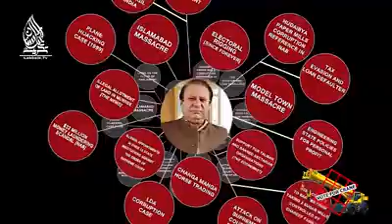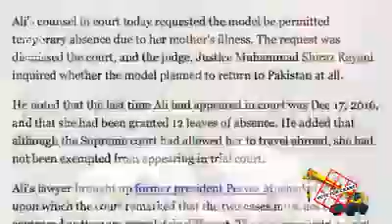Labek ya rasool Allah :Junoon mobiles 03007307472